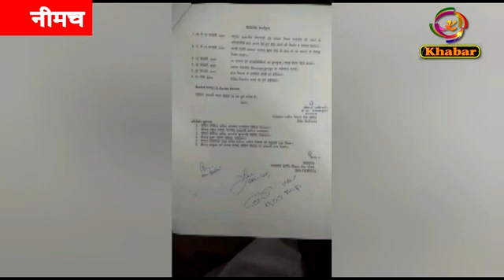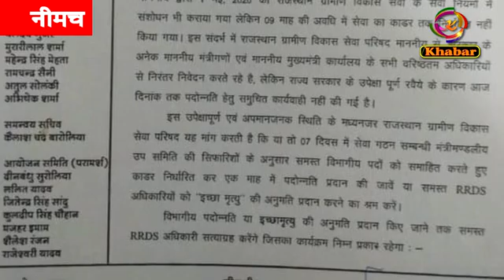राजस्थान ग्रामीण विकास राज्य सेवा इकाई ( चित्तोड़गढ़ ) के अधिकारियों ने मांगी इच्छामृत्यु